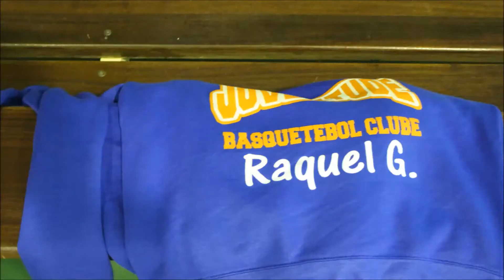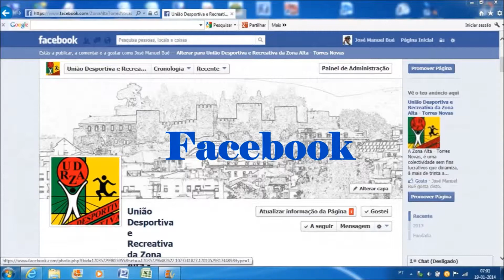Camp Nacional sub14 F